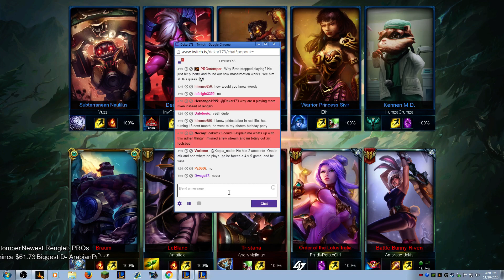Dekar173- Patch 5.21 Game 43 Top Riven 10-6-10